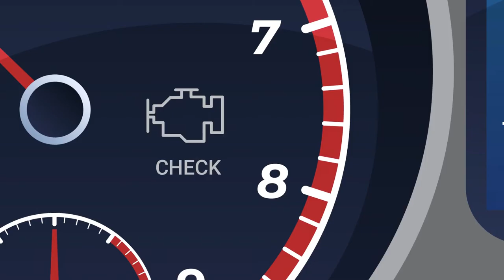GET EXPOSURE & MAKE SALES - Scheduling an Appointment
For over 10 years, we have been challenging the status quo and reordering how business should be done, veering from the conventional methods of marketing products and services.

Artists utilized pencil, paint, and paper in the early days of animation. The increasing usage of digital technologies nowadays creates new and exciting options for artists.

Digital artists who desire to work in the worldwide animation business, which is expected to be worth $264 billion by 2020, have several employment choices. The film, virtual reality, animated character creation, game design, and teaching are all creative fields in the subject.

2D Animation, often known as conventional Animation, uses vector drawings and computer software to produce animated visuals used in commercials, websites, films, or computer games.

We challenge the status quo by creating animated explainer videos that target your ideal audience, using indispensable components, such as easy to understand and informative Scripts, Screenplays, Storyboards, Illustrations, Kinetic Text, and Special Effects, while coupling your awesome animated video with catchy music and the best professional voice-over artists in the industry!

Animation is a significant tool for marketing because it brings the message to life and instills a lasting mental memory.

Our core principles are founded upon Walt Disney's Mission Statement and Three-Prong Approach.

1. Research your market
2. Understand your market
3. Please your market

Other services we offer:

-PowerPoint Video Training
-Website Designing
-App Designing
-Social Media Animation
-After Effects
-Motion Graphics
-2D & 3D Animation
-Premiere Pro
-Audition
-Illustrator and Photoshop
-Kinetic Typography
-Video Editing
-Children's Book and Illustration